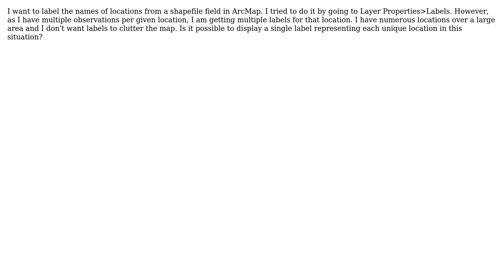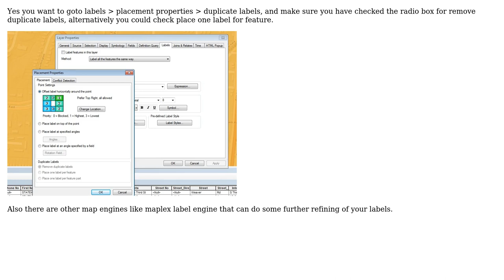GIS: Removing duplicate labels in ArcMap (2 Solutions!!)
GIS: Removing duplicate labels in ArcMap

With thanks & praise to God, and with thanks to the many people who have made this project possible! | Content (except music & images) licensed under CC BY-SA | Music | Images & others | With thanks to user PolyGeo user Kris user Florjan user ed.hank and the Stack Exchange Network Trademarks are property of their respective owners. You are responsible for your own actions.